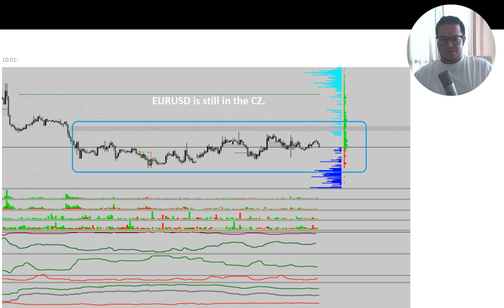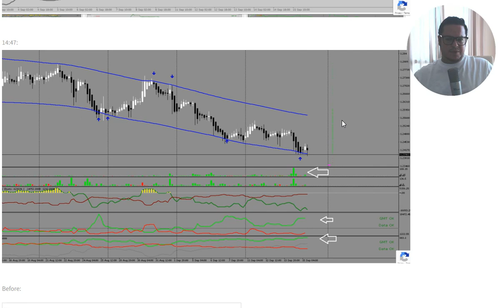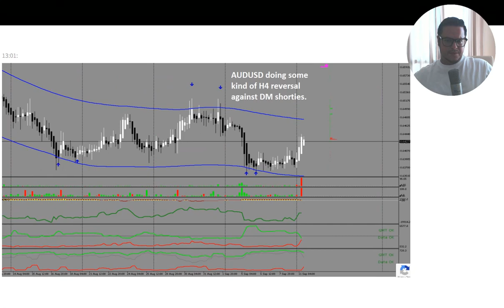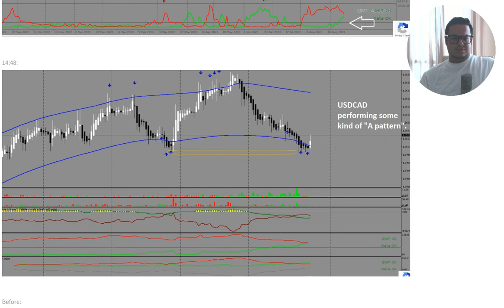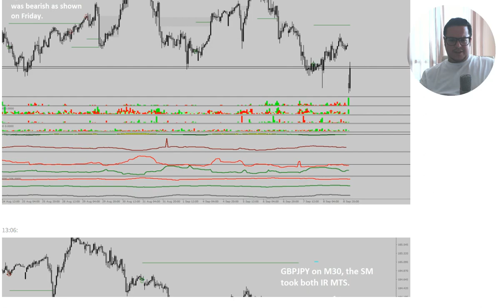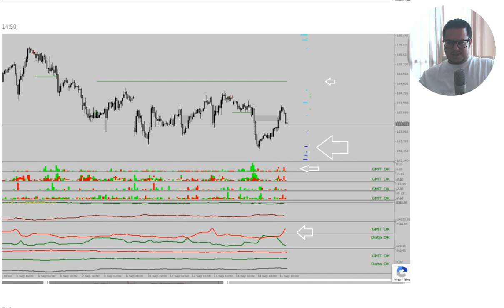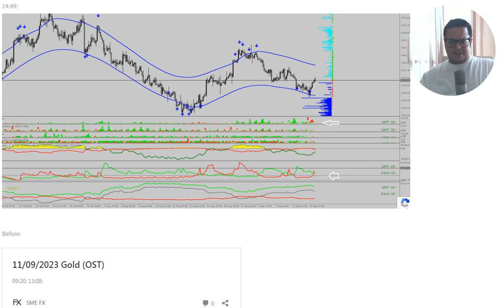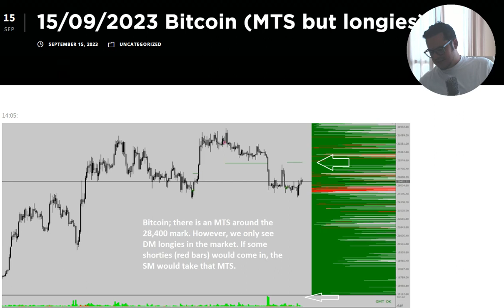16/09/2023 MK Blog (Zusammenfassung)